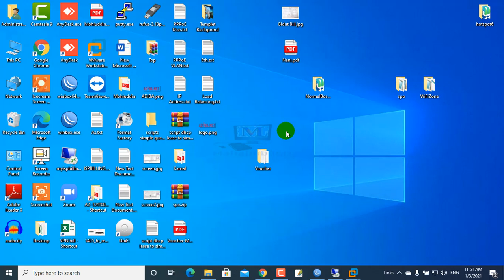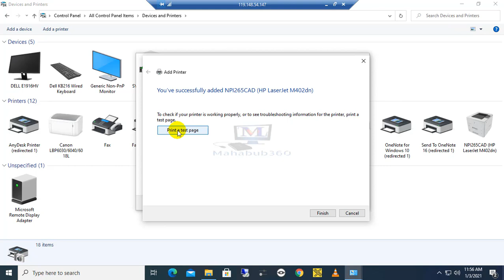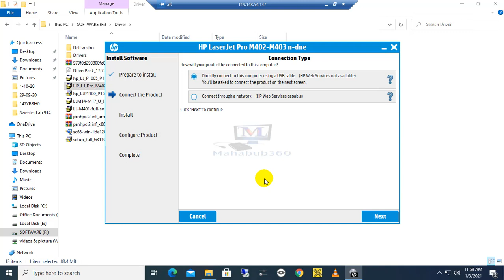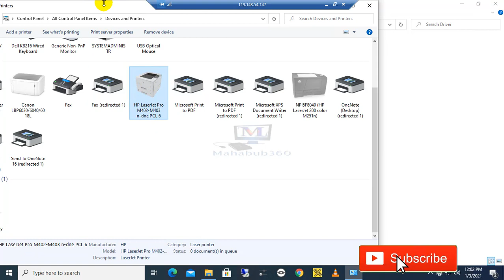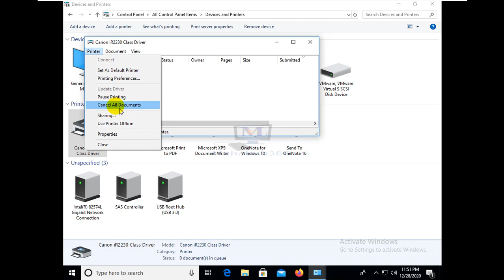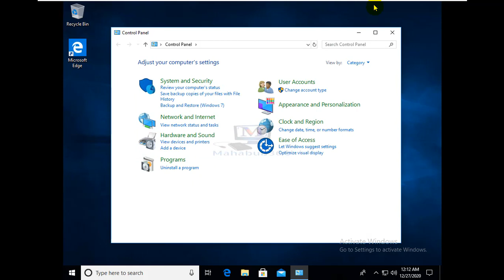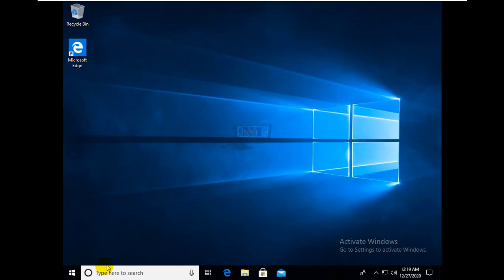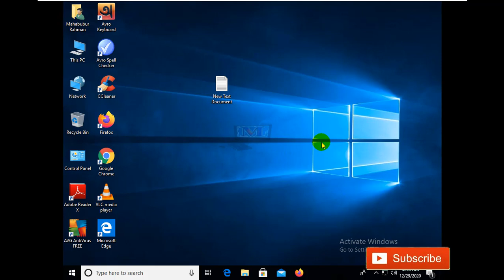Beginner to Professional 1:Network and standalone printer sharing in Windows 10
Network printer sharing in Windows 10, Printer_Share_Setup_Windows10_on_Local_Network. how to share a printer between two or multiple computers. how to share a printer, network, how to share a printer between two computers, how to share printer windows 10, how to connect to a shared printer, how to share the printer in windows 7 workgroup, how to share the printer in windows 8, how to connect the printer to another computer,how to share the printer in lan step by step, how to share printer multiple computers in Bangla, how to share one printer two computers in Bangla, printer_sharing_Bangla_tutorial.